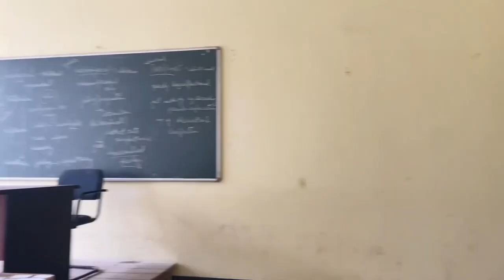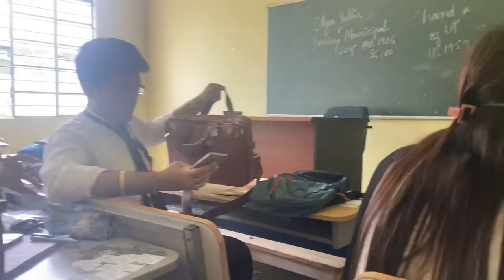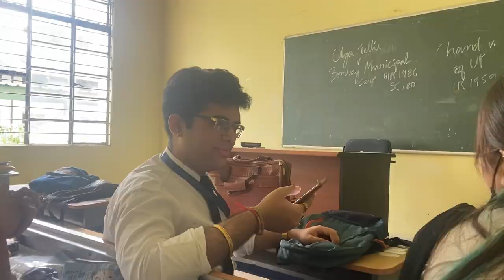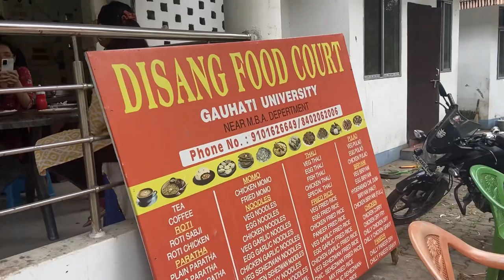Law college vlog ⚖️💫 || Bhaswati das